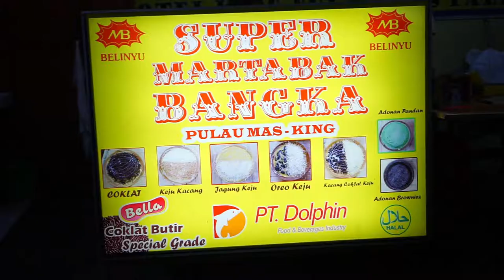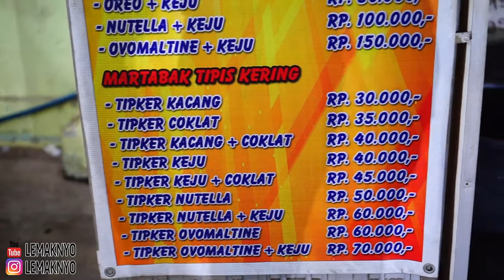MAKANAN LEGENDARIS!! - MARTABAK MANIS - SUPER MARTABAK BANGKA PULAU MAS - KING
lemaknyo makanan legendaris! super martabak bangka pulau mas / dikenal juga dengan nama martabak pulau mas / martabak king ini merupakan salah satu makanan legendaris palembang yang telah berjualan 44 tahun di palembang dan masih tetap ramai yang ngantri loh.. memang rasa gak pernah bohong! menggunakan bahan baku premium sehingga tidak mengurangi cita rasa dan membohongi lidah pelanggannya sekarang mereka mempersembahkan martabak bangka varian baru yaitu martabak tipis kering.

Hari ini kita cobain varian baru martabak bangka tipis keringnya. enak banget loh.. isiannya banyak krenyes krenyes cocok banget ini sama lidah ku yang setiap kali order martabak bangka cuma rebutin bagian pinggirnya yang garing. Ada yang satu aliran gak? aliran rebutan pinggiran martabak.. Martabak bangka ini juga salah satu makanan wajib di palembang. Penasaran? cus simak aja videonya!

BUY 1 GET FREE
Bebas beli varian apa aja, GRATIS TIPKER COKLAT.
TERBATAS!! Cuman untuk 30 orang terpilih.

Caranya gampang banget:
2. Periode 11 Desember - 21 Desember 2019.